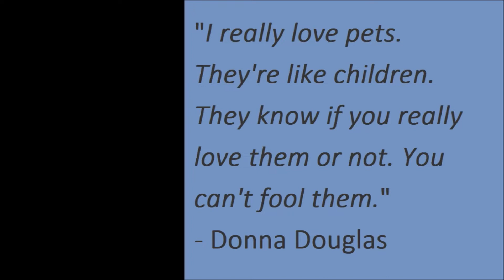Walking on the wall and waiting in front of the bakery with Alaskan Malamute and Golden Retriever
A part of the morning walk with Liza, the Alaskan Malamute, and TJ, the Golden Retriever.